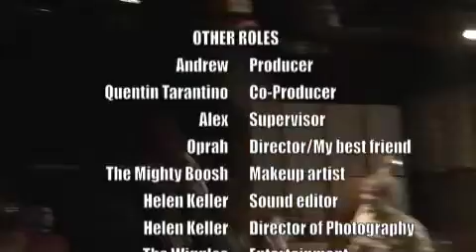THE ROCKSCHOOL CHALLENGE: Heat 1 - May 5th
This is the condensed version of The Rockschool Challenge (Heat 1 - May 5th). This focuses mainly on TBA, the group that organised and hosted the Heat 1 of this event. Extended version coming out soon with behind the scenes footage and interviews of the bands.